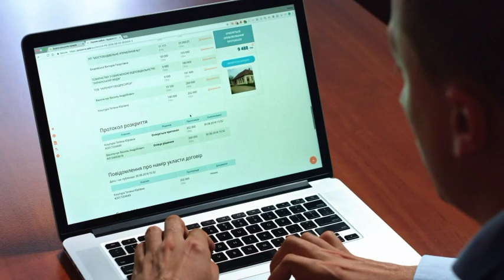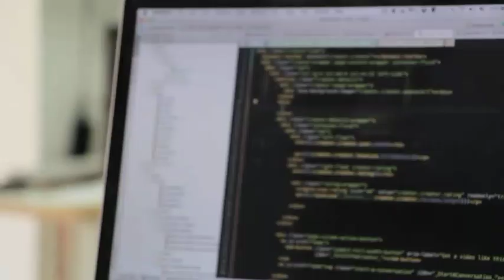KILALANIN KC MONTERO AT MGA BABAENG NAPAIBIG SA KANYA!